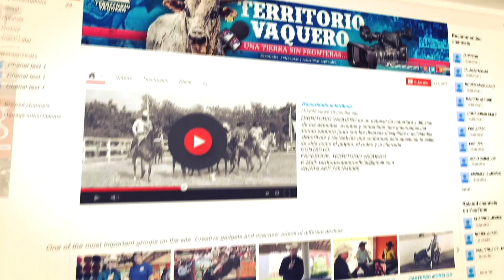LA ANECDOTA : ¿Que paso con el premio? CUANDO "EL CHEGERA" LE QUEDO AL TORO "AS DE OROS"..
TERRITORIO VAQUERO es un espacio de cobertura y difusión de los aspectos, eventos y contenidos mas importantes del mundo vaquero junto con las diversas disciplinas o actividades deportivas y recreativas que conforman este apasionante estilo de vida como el jaripeo, el rodeo y la charrerÍa.